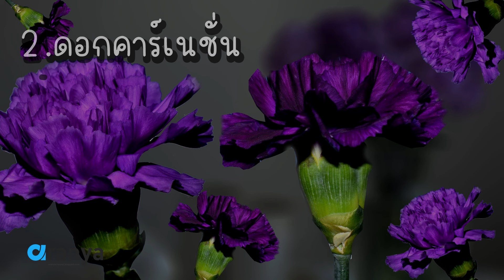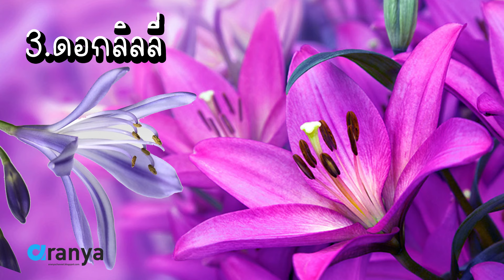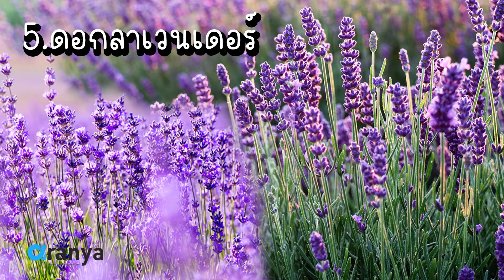5 ดอกไม้สีม่วงความหมายดี น่าปลูก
5 ดอกไม้สีม่วงความหมายดี น่าปลูก   @AranyaChannel
ขอขอบคุณทุกท่าน ที่ติดตามรับชมค่ะ​